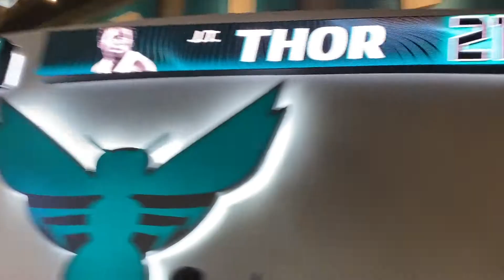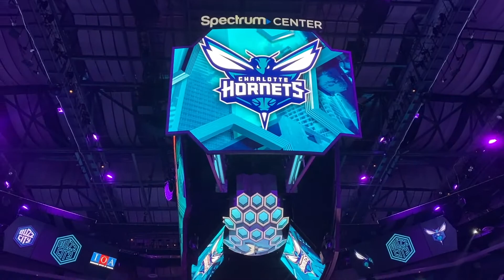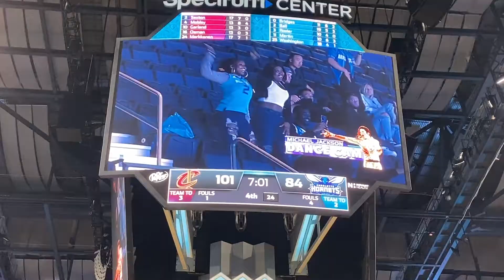Charlotte V.S Cleveland 🏀 FAMILY OUTING 💝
Wassup TV Crew 👋🏽

♥️ Watch this video to see the HORNETS v.s CAVS 🏀